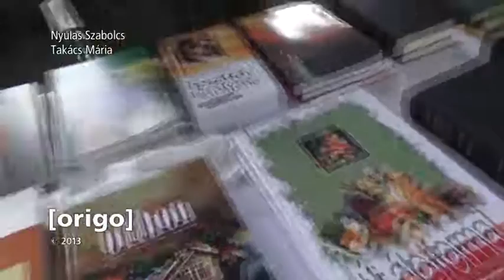Mélyponton a forint! Hogy reagál erre az utca embere? (Origo.hu)